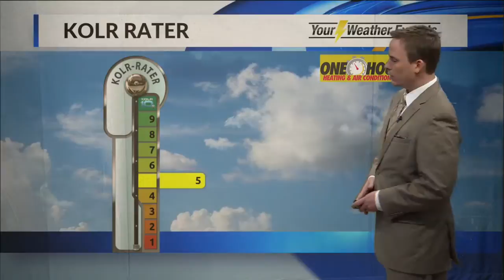Thursday, November 1 Evening Forecast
Stormy pattern to keep the area cool and wet.